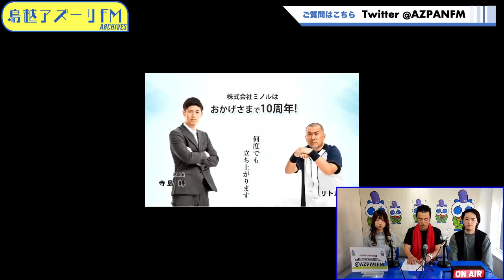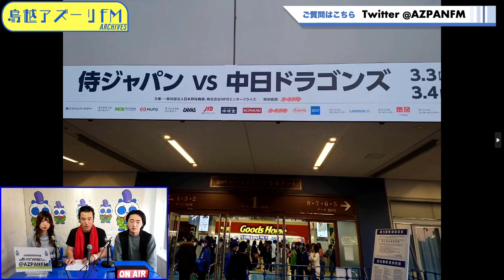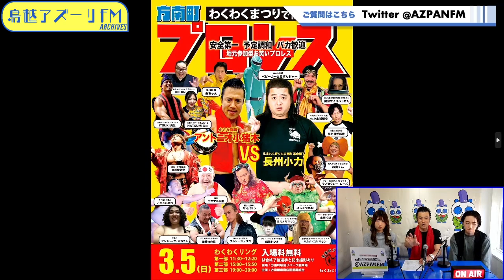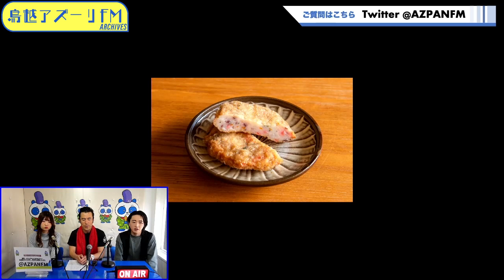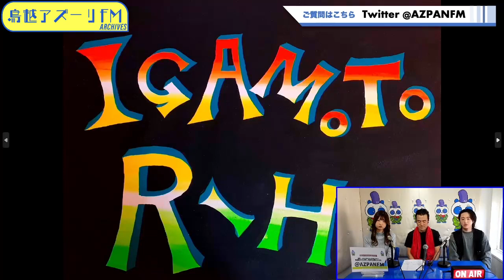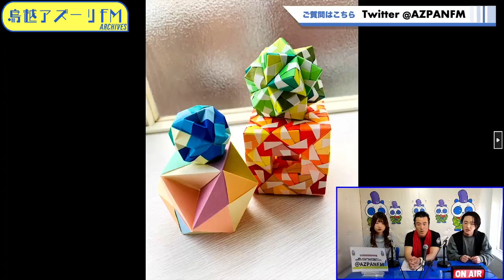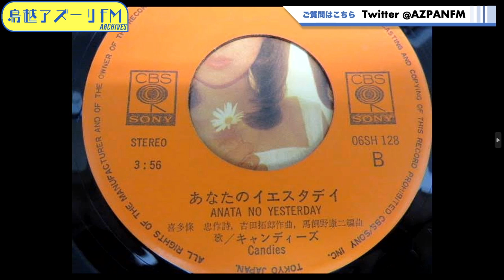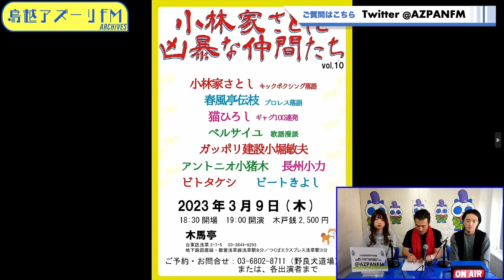2023年03月08日配信 アントニオ小猪木の朝から十時固め!! MC:アントニオ小猪木 サブMC：伊賀本里穂、東優花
MC:アントニオ小猪木
サブMC：伊賀本里穂、東優花